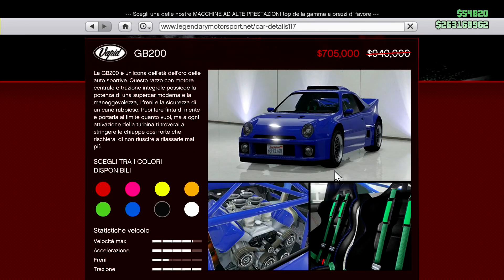FATE MILIONI DI DOLLARI SU GTA 5 ONLINE SOLO QUESTA SETTIMANA! (& Nuova Modalità "Piede In Fallo")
Questa settimana abbiamo un bonus doppio guadagno ASSURDO su Grand Theft Auto 5 Online:
- Soldi e RP doppi nelle missioni di vendita degli stabilimenti MC
- Soldi doppi nelle missioni di vendita di Contrabbandieri

In più Rockstar ha anche rilasciato la nuova modalità competizione di nome "Piede In Fallo" sempre su GTA 5 Online con bonus doppio guadagno dollari & RP!